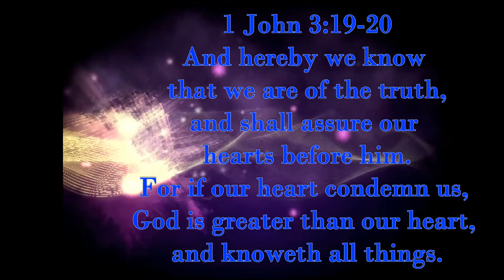BLESSED ASSURANCE | JJM Worship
Song: Blessed Assurance

Lanu, Kisa & Lile

God bless with much love

JJM